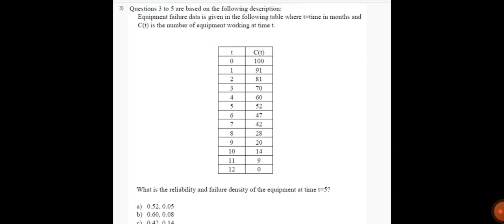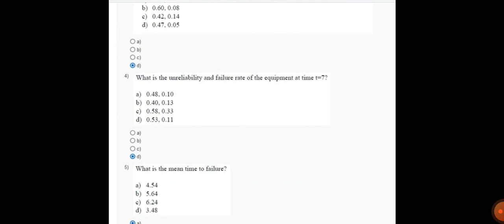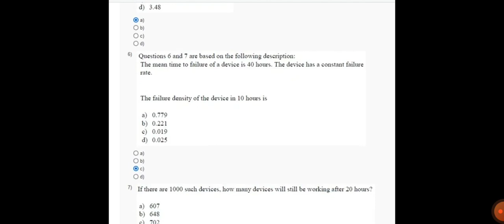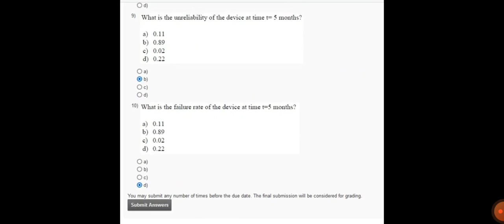💥Industrial Safety Engineering | Week 6 Quiz | Assignment 6 Solution | NPTEL 2022 | SWAYAM💥💥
COURSE- Industrial Safety Engineering
ORGANIZATON- IIT
PLATFORM- SWAYAM

In this video, you can solutions for assignment 6 - Industrial Safety Engineering.